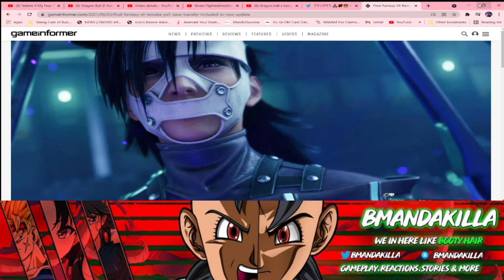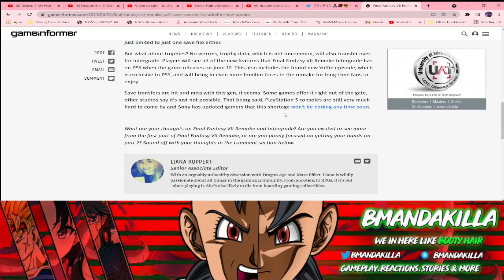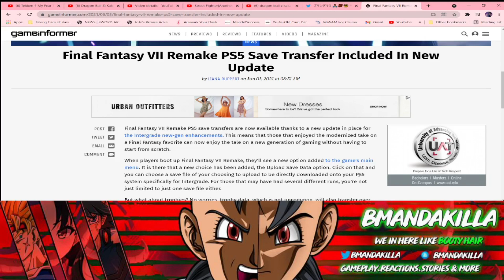FINAL FANTASY VII REMAKE | NEW UPDATE 1.02 | TRANSFER SAVED DATA TO PS5 FOR INTERGRADE!!!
What's Good Killas! Back With Another Video! Appreciate It!

Final Fantasy VII Remake (PS4) has just been updated to version 1.02. This small patch has one primary purpose. The ability to convert and upload your current save files for use by Intergrade (PS5). With Final Fantasy VII Intergrade releasing on June 10th, its nice to finally have confirmation that our current save files will be compatible.

To clarify, you can already play the PS4 version of Final Fantasy VII on PS5 and use your save files. However, those files will not automatically work with the PS5 game releasing June 10th - that's what this new patch fixes.
PSN: BmanDaKilla96
● What Is The Upload Schedule?
I Try To Upload When I Can The Goal Is Usually A Few Times A Week, But If It's A Busy Week I May Drop More Depending On What Comes Out During That Time Frame On What I Am Covering Or Playing Wise.

Usually You Can Hit Me Off Twitter Because That's Where I'm Usually Active On The Most, But If You Don't Have That I Have Other Social Medias As Well Including Discord, Facebook & Snapchat

●Any Ideas For The Channel?
Any Requests Related To This Channel Feel Free To Hit Me Up On My Social Medias & I'll Get Back To You As Soon As Possible.